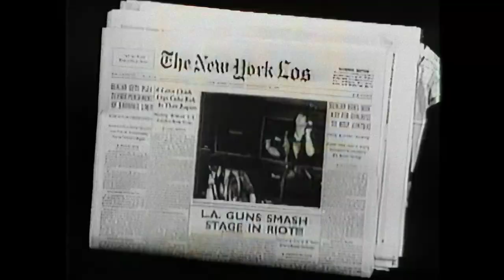L.A. Guns - MTV Commercial 1988.05.07 (Headbangers Ball Full HD Remastered Video)